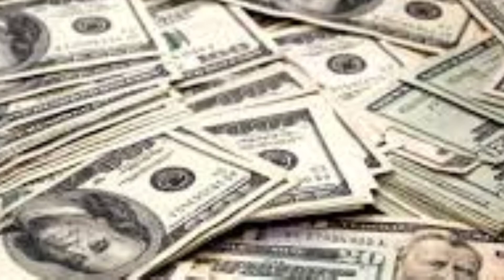2020 ipL:KKR UPDATE NEWS। যুবরাজ সিং কে বিশেষ সম্মান দিচ্ছে অস্ট্রেলিয়া ।ICC 1 No বোলার নাম ঘোষণা।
2020 ipL:KKR UPDATE NEWS। যুবরাজ সিং কে বিশেষ সম্মান দিচ্ছে অস্ট্রেলিয়া ।ICC 1 No বোলার নাম ঘোষণা।
Hi
I am Anindya,

About this video: খেলার নতুন খবর। অস্ট্রেলিয়া ভোট দিচ্ছে যুবরাজকে বিশেষ সম্মান। আইসিসি ঘোষণা করল টেস্ট বোলিং 1-10 নম্বর নাম। ভিডিওটি ভালো লাগলেেে লাইক করো। ভালো থাকুন সবাইকে ভালো রাখুন।
Sports